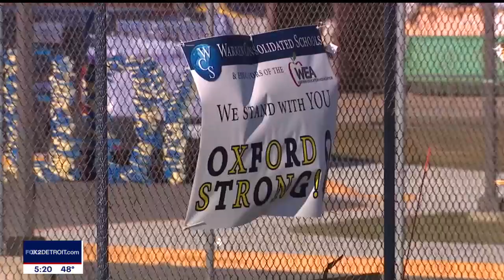Michigan State University Shooting - Healing After Tragedy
Dr. Jeffrey Guina, Easterseals MORC's Chief Medical Officer, was on Fox 2 Detroit to discuss the mental impact that school shootings have on us and how we can improve our mental health following these tragedies.